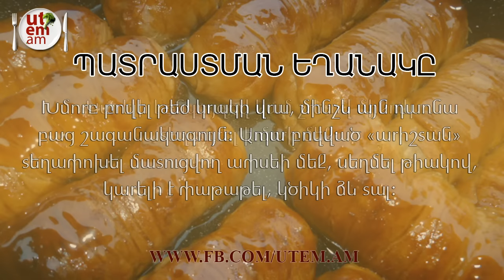Ռշտա հալվա ршта халва Rshta halva recipe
ршта халва
Rshta halva recipe